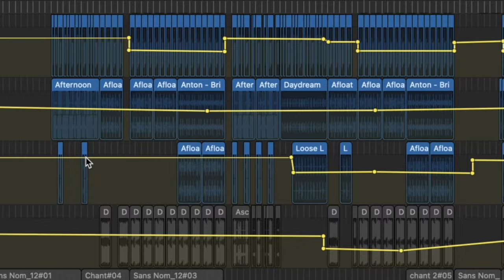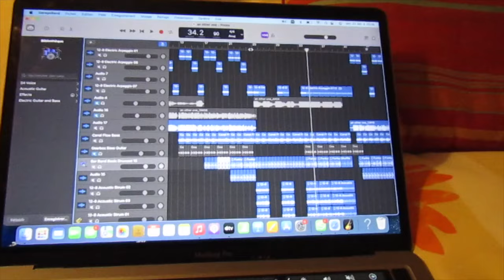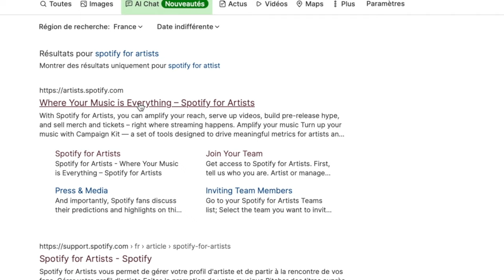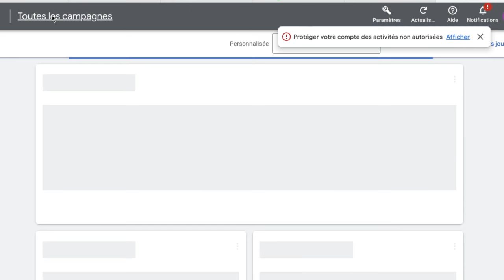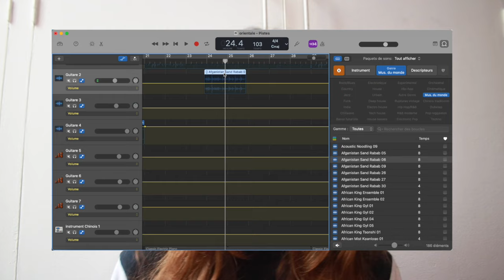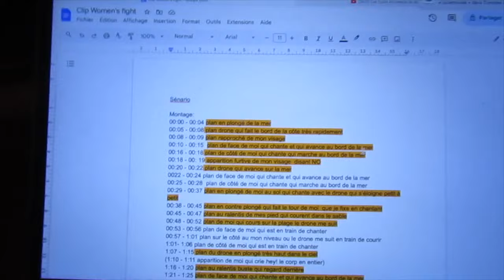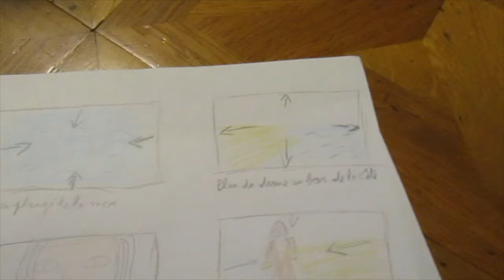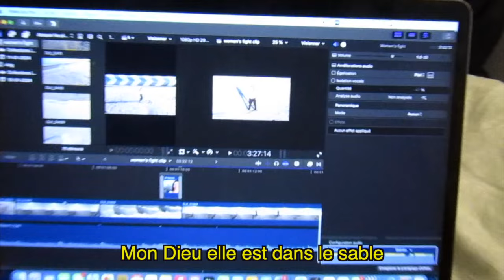Je vous dévoile tout ! (Les backstages de Women's Fight)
Je vous dévoile les backstages de Women's Fight!
Voici mon nouveau concept, j'espère qu'il vous plait!

Merci à:
Julien Motha et Studio 22.03 pour l'enregistrement:

Allez streamer mes chansons sur les différentes plateformes de streaming
N'hésitez pas à écouter, liker, commenter

Je monte cette vidéo sur final Cut Pro X sur iMac

Copyright
Vidéo écrite et dirigée par Lucie Monier
Video produite et montée par Lucie Monier
Cette vidéo ne contient pas de collaboration commerciale rémunérée